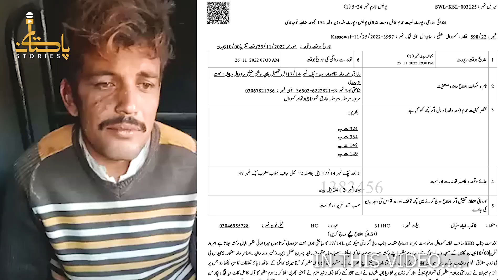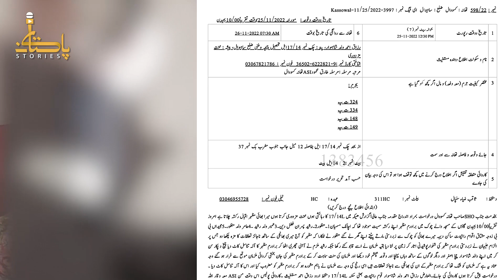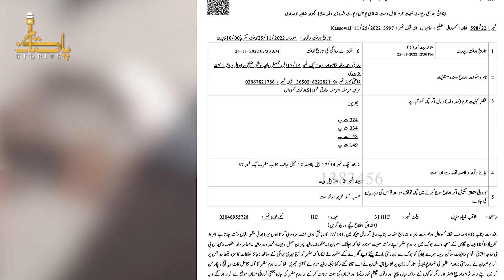Larkay Ka Nafs Kaatnay Ki Footages Aur Reality I Larkay Kay Sath Kia Hua Tha?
سرعام لڑکے کا عضوِ خاص کاٹنے کی حقیقت سامنے آگئی